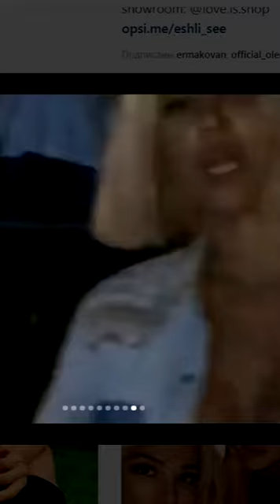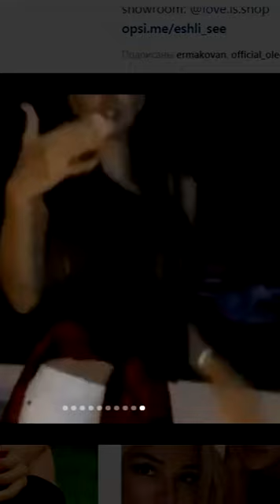Элла Суханова. На концерте Элджея)))